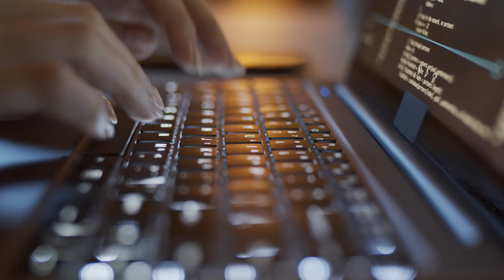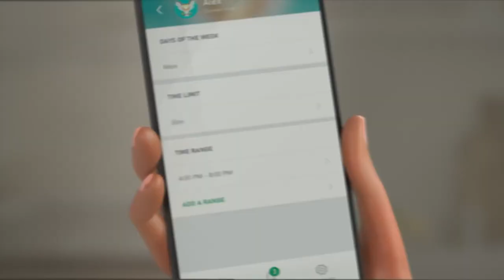RAZONES por las que ahora es el momento perfecto para tener una Xbox Series S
La consola Xbox Series S es una máquina de nueva generación realmente potente, perfecta para aquellos que quieran experimentar el siguiente nivel de juego, y ahora es el momento perfecto para tener una.